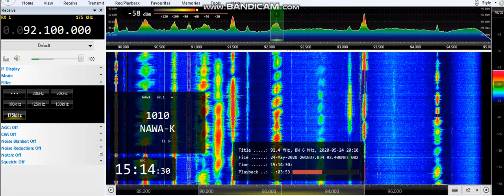(Es) 92.1 Radio Nawa Kurdish, Erbil 2406km (Iraq) 24/05/20